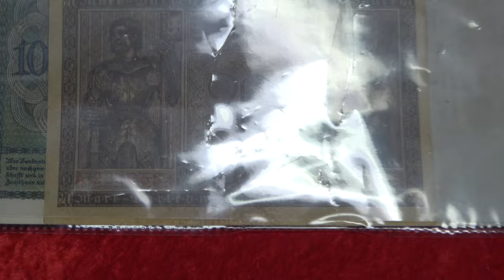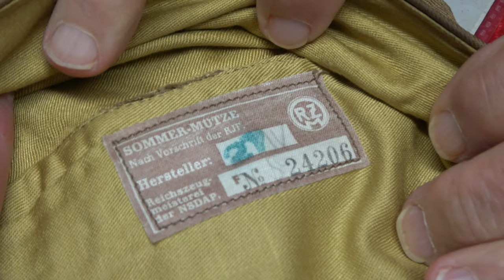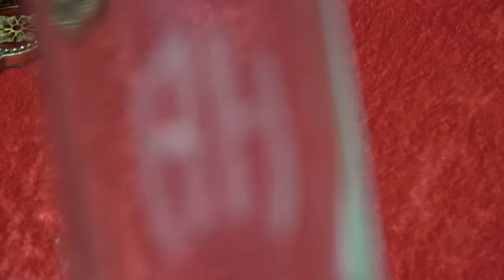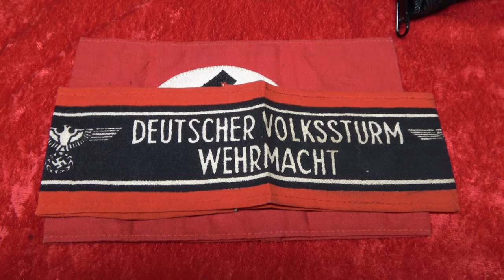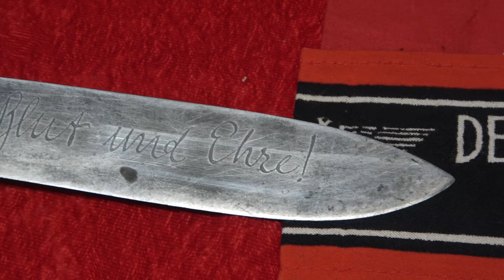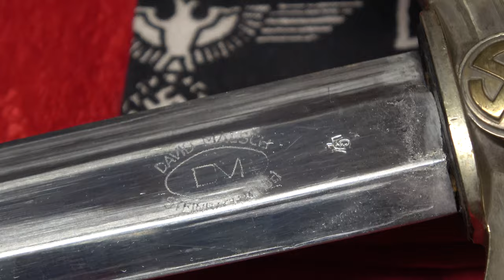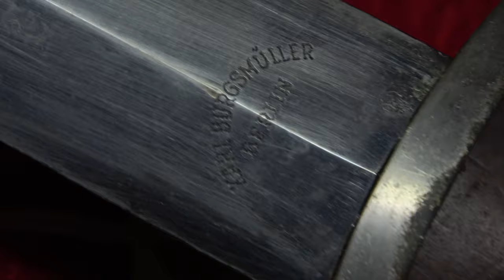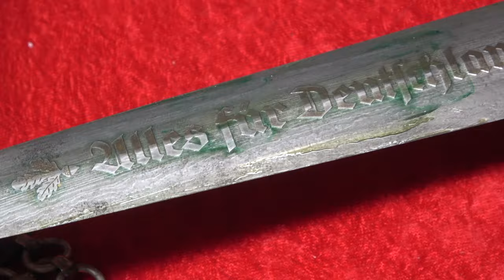Down the Cellar 40 - Birthday Boy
Happy birthday, Tom!

I'd like to thank each and every one of you who take the time to watch DtC, and am very grateful to everyone who takes more time out of their day to comment. In a perfect world there would be endless time for either Tom or myself to engage with everyone, but alas the world is far from perfect.

A; An email sent directly to Tom is the best way to get your question answered, because while he most definitely reads each and every one of your comments, he hasn't quite gotten the hang of replying to them in the comment section, and is not likely to in the foreseeable future. Or ever.